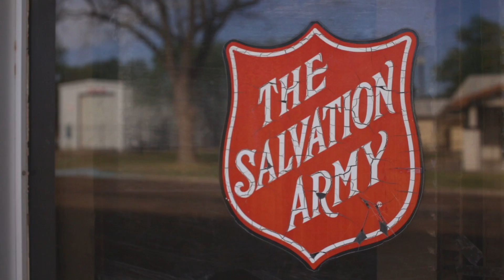Tech to Town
Students, faculty and staff from Texas Tech University took part in the inaugural 'Tech to Town' event, which allowed them to participate in service projects throughout the Lubbock community.